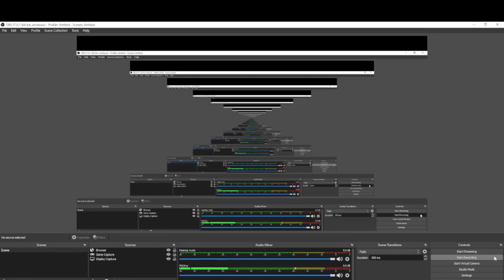I make a new game in roblox